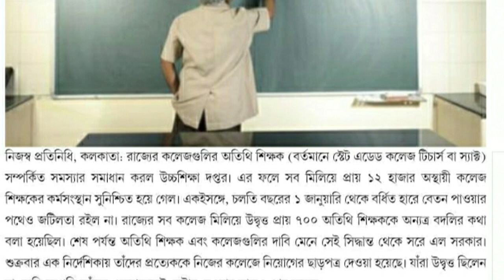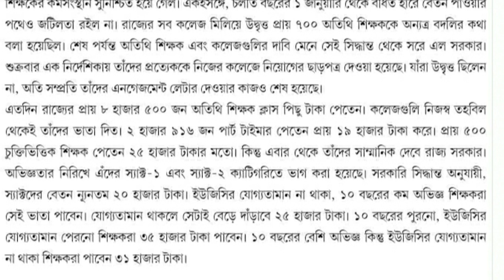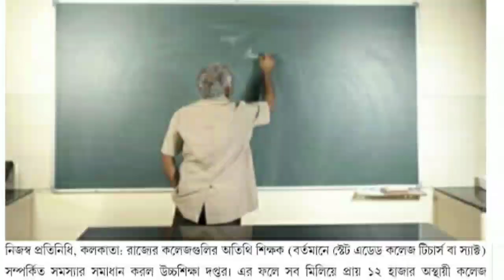TEACHER LATEST NOTIFICATION OF WEST BENGAL/WB TEACHER NOTIFICATION 2020/TEACHER LATEST NEWS UPDATE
primary teacher salary wb,
Prachesta,